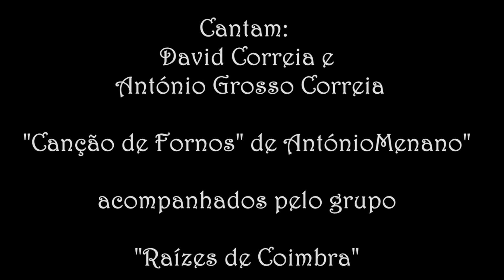Vila de Fornos David Correia e António Grosso Correia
Comemoração do Dia do Estudante de Coimbra/Tomada da Bastilha II
Teatro Gil Vicente, em Coimbra - 4/4/2019
Participação da Associação dos Antigos Estudantes de Coimbra do Algarve - "Filhos da Madrugada"